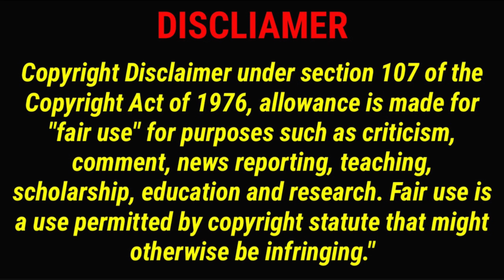Mukbangers Taking the BIGGEST Bites I've Ever Seen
Keep Supporting 🙏